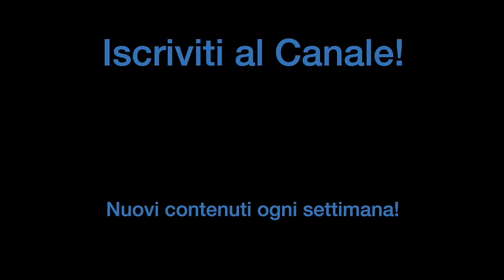MI CONSIGLIANO 3 BATTERIE che SUONANO DA PAURA! | Play! Music Store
Oggi siamo da Play Music Store di Roma, esplorando il paradiso delle batterie. In questo video, Lorenzo ci guiderà attraverso alcune fantastiche opzioni di batterie di fascia medio-economica, perfette per chi cerca qualità senza spendere una fortuna.

Scopri tutti i set di piatti presenti da Play! Music Store
Scopri tutti i rullanti presenti da Play! Music Store

- Roma:
Play! Music Store
Viale di Valle Aurelia, 49-59
00167 Roma

Play! Music Store – Esposizione Batterie
Via G.B. Gandino, 20-26
00167 Roma

🥁 PROVA I CORSI E DIVENTA MIO ALLIEVO